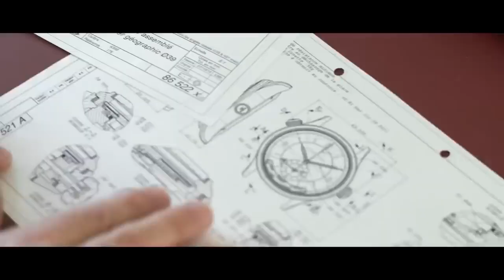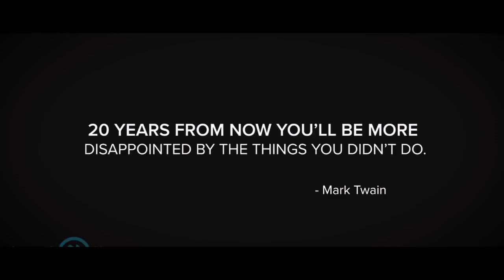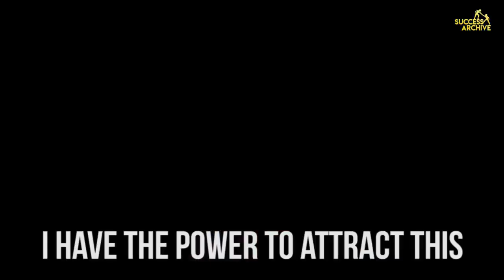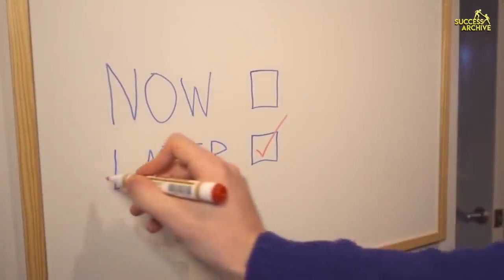Motivate Yourself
Start your day with a good motivation, happy watching :)